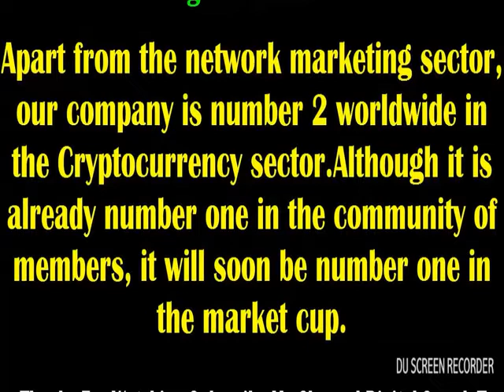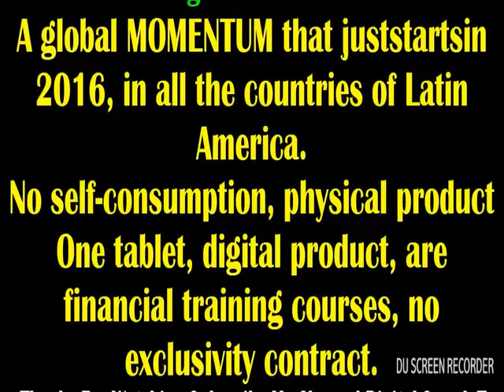A Lot Of Attention OneCoin Members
4 million dollars per month : our TOPLeaders achieved the world record .Ahistoric entry into the
Network Marketing industry .
More than 500 distributorsworldwide achieve aminimumincome of 35,000 euros perweek. That in lessthan a year of
work.
Today there are more than 8000 members who earn Max Out (€ 35,000 per week)
Asales volume of EUR1,500 million the first yea or company.
Apartfromthe networkmarketing sector, our company is number 2worldwide in theCryptocurrency sector.Although it is
already number one in the community ofmembers, itwillsoon be number one in themarket cup.
Arevolutionary compensation plan:with 3 different,simple bonuses
and that paysthe besttoday .Direct bonus, binary bonus andmatching bonus.
A global MOMENTUM that juststartsin 2016, in all the countries ofLatinAmerica.
No self-consumption, physical productOne tablet, digital product, are financial training courses, no exclusivity contract.
We provide forfree all the toolsto get your financialfreedom in 90 gave as.
The goal of Onecoin is to be the number one cryptocurrency in the world and reach 10 million
users in 2 more years and a million companies accepting the Onecoin currency as a means of payment.

4 million dollars per month : our TOPLeaders achieved the world record .Ahistoric entry into the
Network Marketing industry .
work.
users in 2 more years and a million companies accepting the Onecoin currency as a means of payment.4 million dollars per month : our TOPLeaders achieved the world record .Ahistoric entry into the
Network Marketing industry .
work.
Network Marketing industry .
work.
thankx